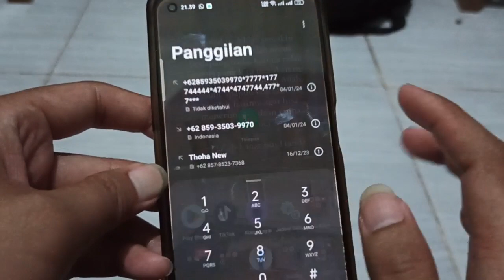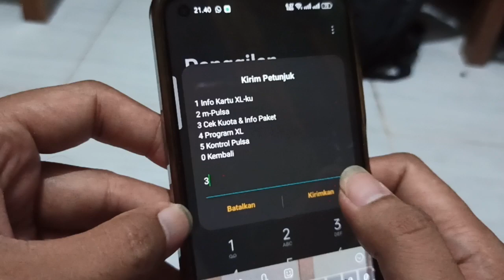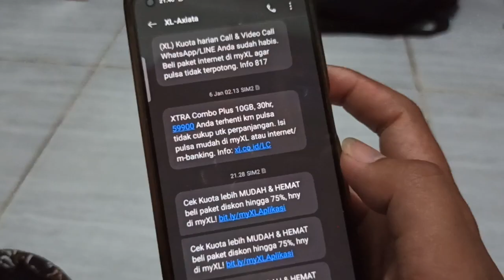Cara Cek Kuota XL axiata Terbaru 2024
Cara Cek kuota Xl axiata 2024

Halo teman-teman kembali lagi di channel kaji tutorial
Pada kesempatan kali ini saya akan memberikan tutorial Bagaimana cara mengetahui sisa kuota yang kita miliki di kartu perdana XL kesehatan maka di sini admin akan memberikan tutorial Bagaimana cara cek kuota XL Axiata terbaru 2024